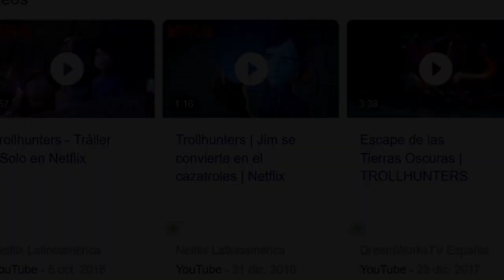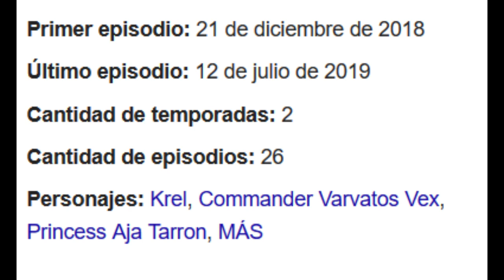💥Wizards Trailer En Mayo? ( Especial Wizards ) Dreamworks Animation